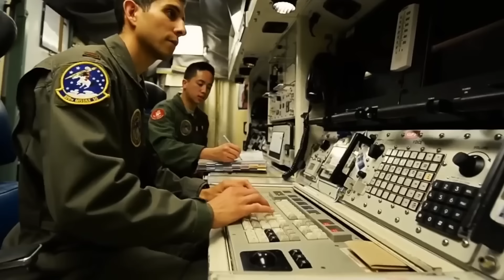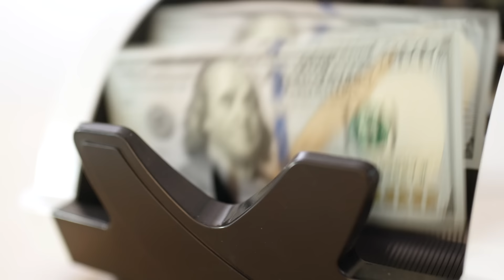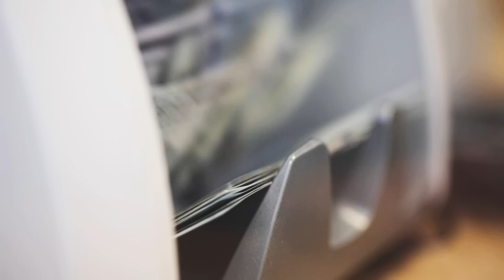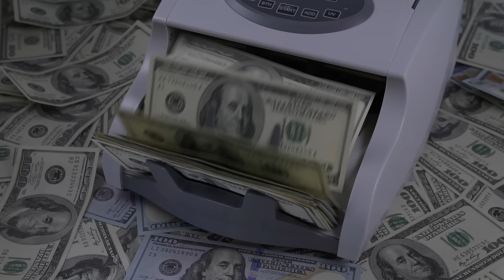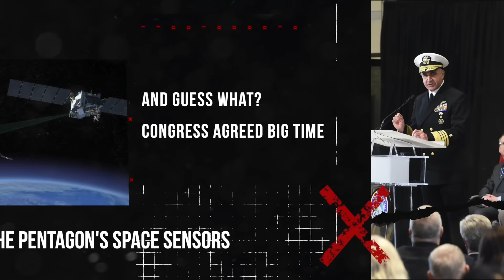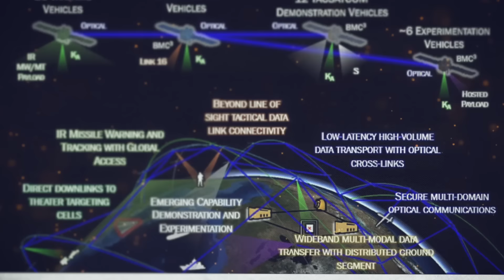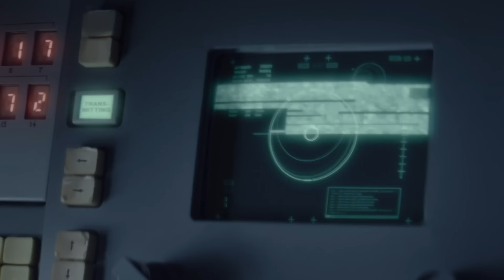US FINALLY Tests MOST DANGEROUS Space Hypersonic Weapon | Russia Shocked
The world stands and watches in awe as the growing tension between the United States and its popular rivals, China and Russia, increases. These countries have spent the past few decades upgrading their military arsenal, especially their aviation sector. They have developed terrifying hypersonic missiles and fighter jets that make use of laser technology and have capabilities that the world has never seen before.